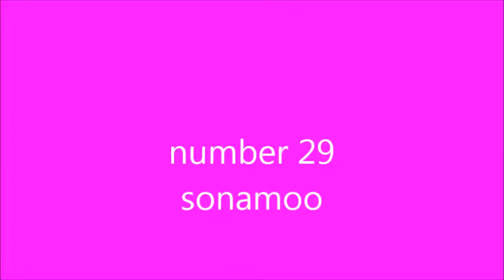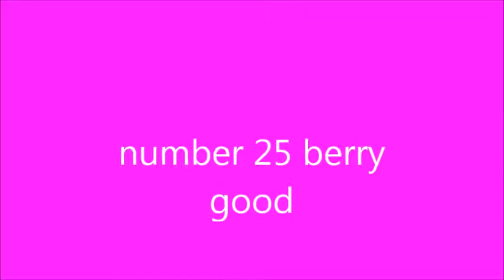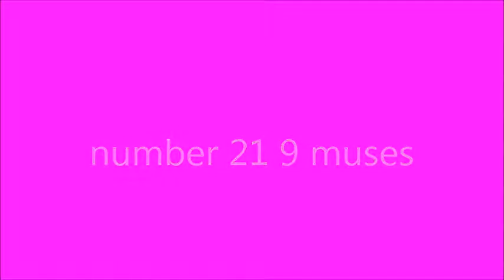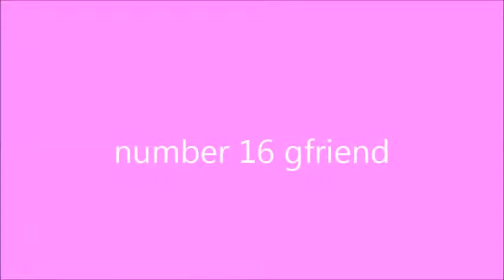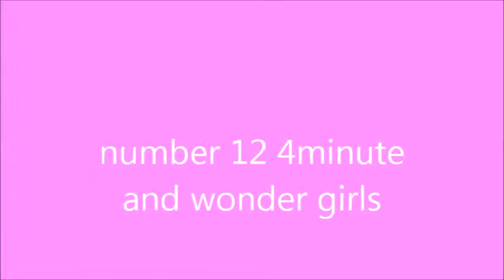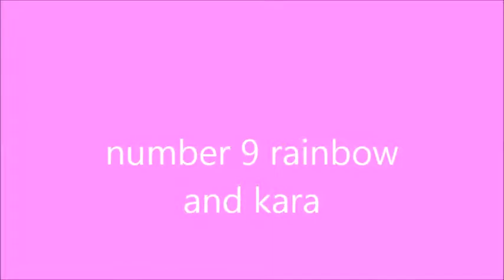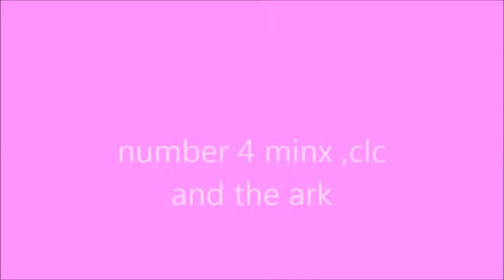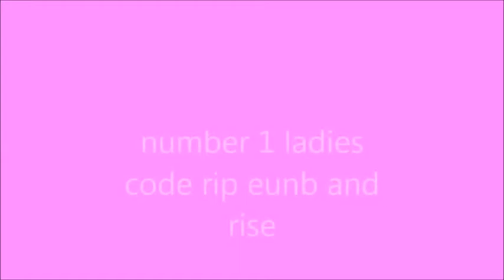my top 30 kpop girls group